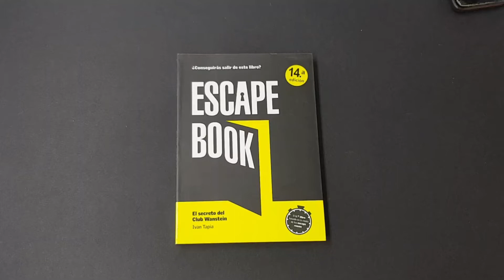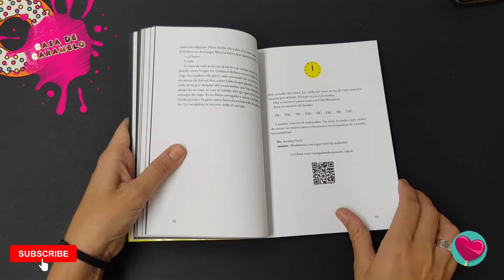Escape book 🤫🕵️‍♂️ | míralo por dentro | libro educativo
Conocelo antes de comprarlo en nuestra tienda:

Este no es un libro al uso; es un juego de escape en el que tienes una importante misión que cumplir: ayudar a la periodista Candela Fuertes a huir del laberinto donde está encerrada, no sin antes encontrar las pruebas que dan cuenta de los planes del poderoso Club Wanstein. Para conseguirlo, deberá poner a prueba tu ingenio y resolver enigmas de toda clase que hacen de esta lectura una experiencia adictiva e incomparable en la que tú eres el auténtico protagonista. ¿Aceptas el reto?